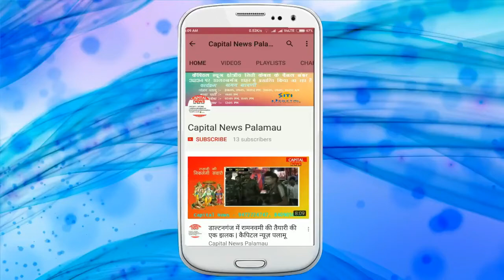मेदिनीनगर - बिजली संकट के खिलाफ झाविमो कर सकता है उग्र आन्दोलन